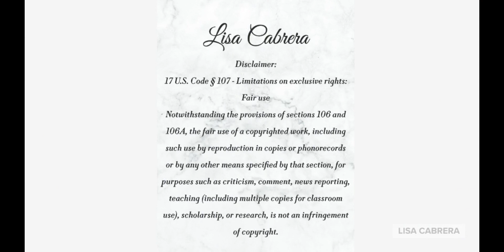Over Indulging On 32 Sushi Rolls Landed Danielle Shapiro In The Hospital